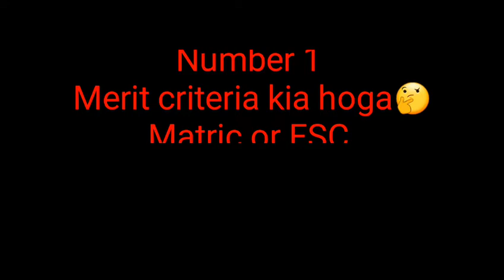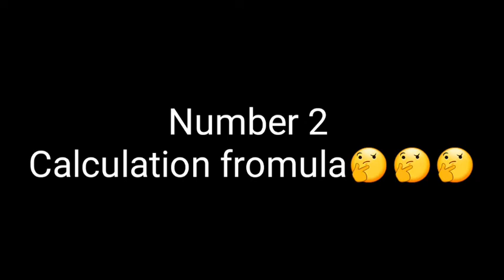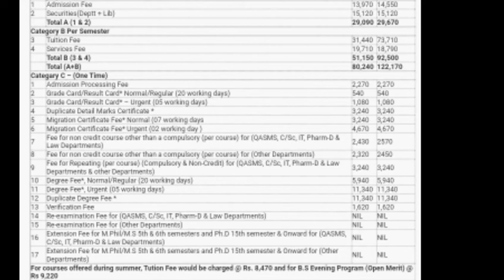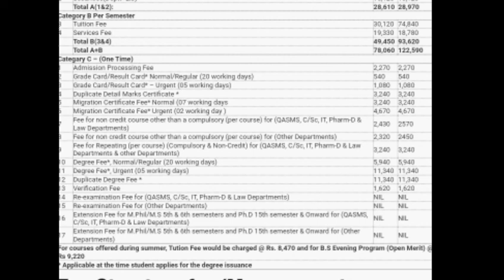Qau admission 2021|Merit criteria|Fee structure 2021|Merit list date